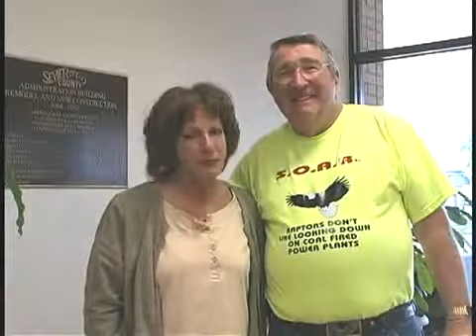Right to Vote Committee response to Utah Supreme Court ruling Octo 8, 2008